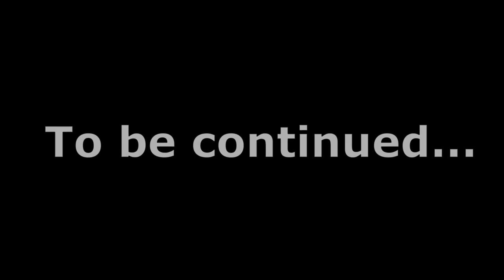Isle of Man TT Roadtrip Part 1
I'm back! - it feels like ages since I made a proper video but I've just come back from watching the TT bike races in the Isle of Man with my dad. While we we're over there I decided to make a vlog of our experiences. This is the first half of my two part video documentary. Enjoy!